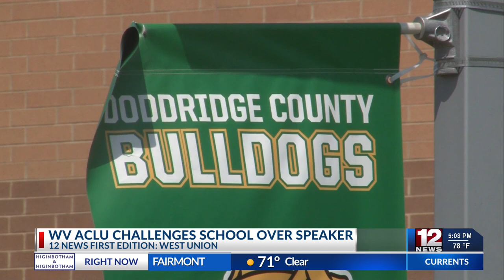West Virginia ACLU challenges 'Christian evangelist' speaker at Doddridge County High School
The American Civil Liberties Union of West Virginia (ACLU) is challenging Doddridge County High School leaders due to a "religious assembly" that was allegedly held at the school instead of a suicide prevention assembly.